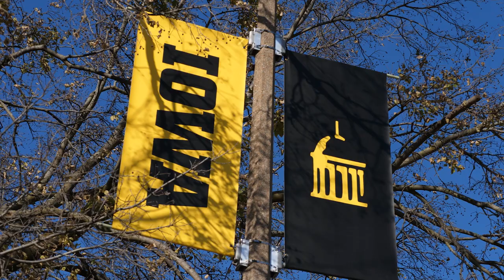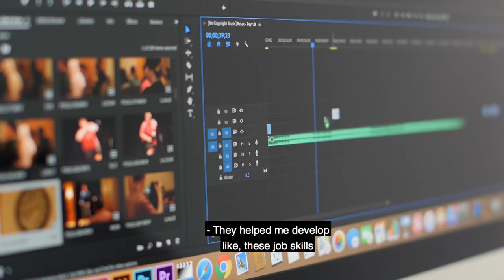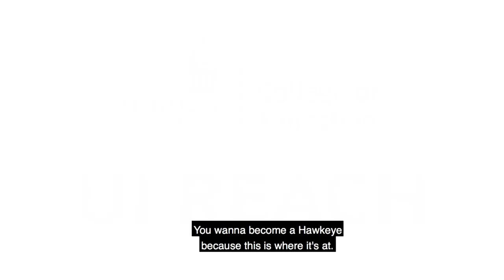RAYS of REACH - Sally Pederson REACH Scholarship 2019 | GOLDrush: Crowdfunding for Iowa